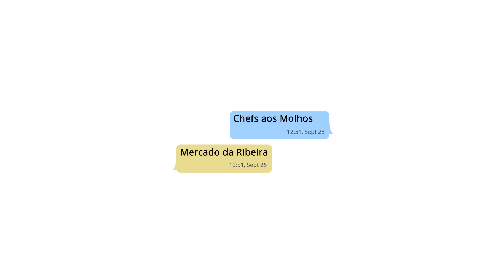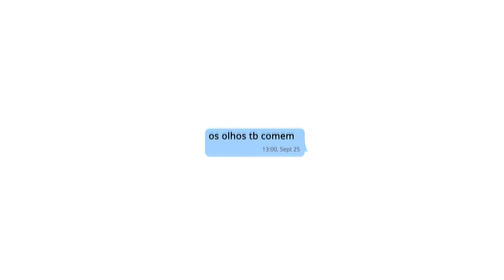Blog Chefes Aos Molhos | Filme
Blog gastronómico do grupo Altis Hotels
Workshop de fotografia patrocinado pela Samsung, e realizado no espaço Chef's Experience, no Mercado da Ribeira.